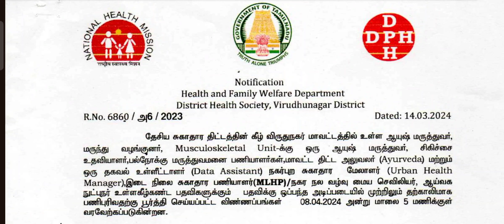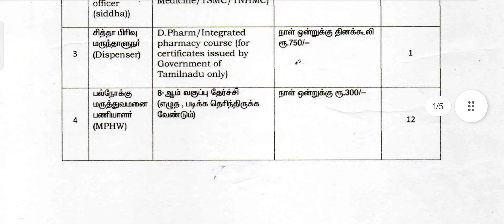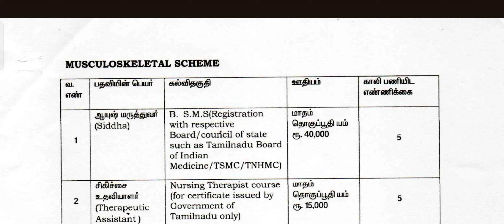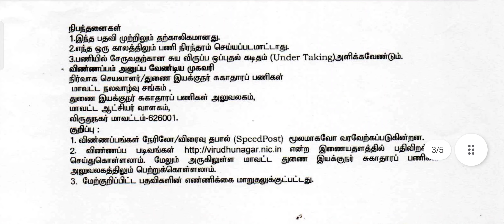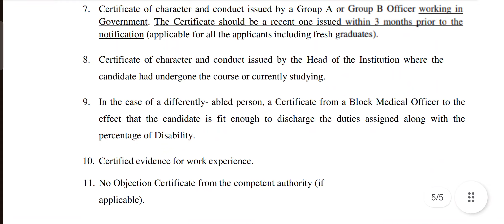Health and Family welfare Department, Viruthunagar Notification 2024 - No Exam&fees - Interview Only